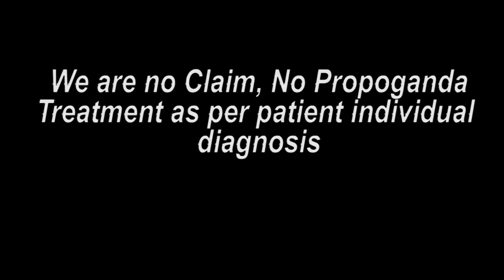नेपाल पेशंट ट्रीटमेंट के बाद का मंतव्य || Praveen Surana || Deaf Cure Center || Ahmedabad